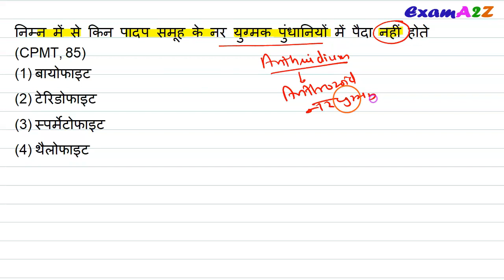निम्न में से किन पादप समूह के नर युग्मक पुंधानियों में पैदा नहीं होते (CPMT, 85)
निम्न में से किन पादप समूह के नर युग्मक पुंधानियों में पैदा नहीं होते
(CPMT, 85)
(1) बायोफाइट
(2) टेरिडोफाइट
(3) स्पर्मेटोफाइट
(4) थैलोफाइट